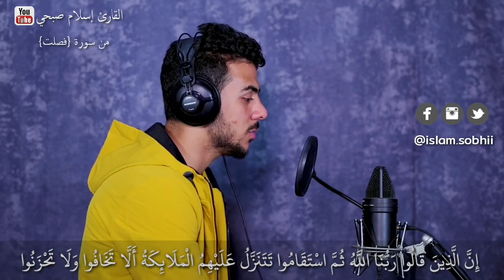quran whatsappstatus status islamic trending shorts shortvideo like حالات قرآن ترند قران